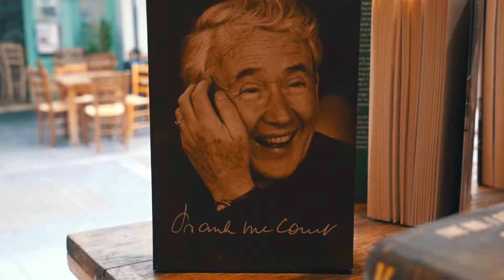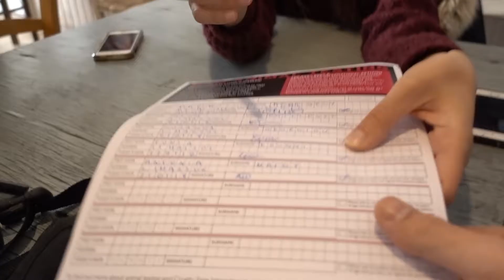Bookworm Sunday vlog #17 Cyprus